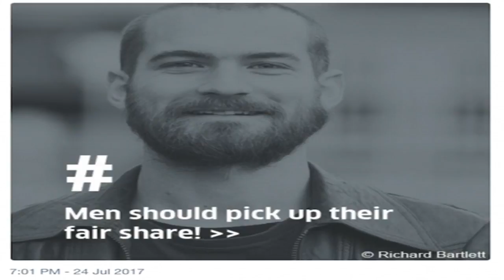More mouthy male feminists pleaseBy New Now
lead